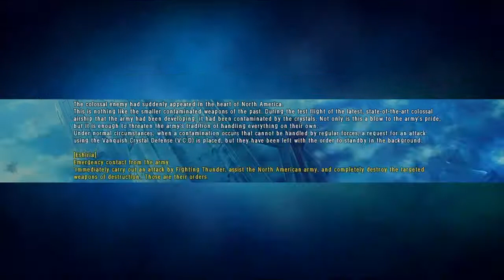Raiden V: Director's Cut. All Miklas, Sol's and Fairy's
All stages have a Miklas and a Sol. In stage 4 there is no Sol. 3 Fairy's. One in Stage 2,5 and 8.

You may have to change your settings for the specific trophy/achievement.